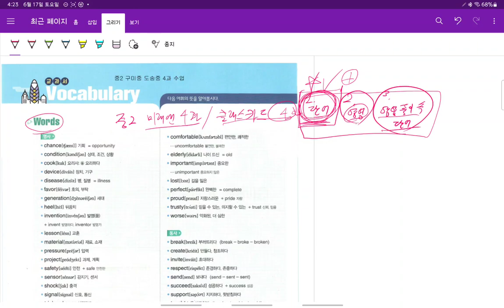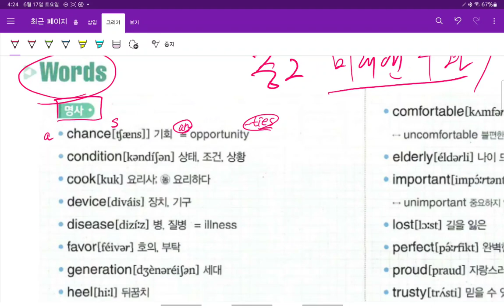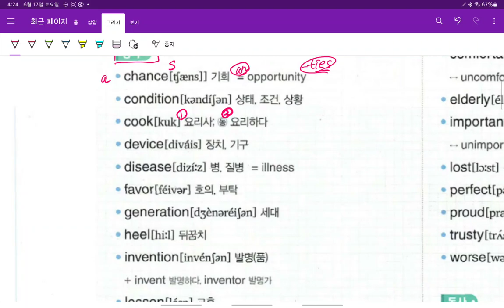중2 Up영어 2023 06 17 구미중 도송중 미래엔 4과 내신대비 1 어휘